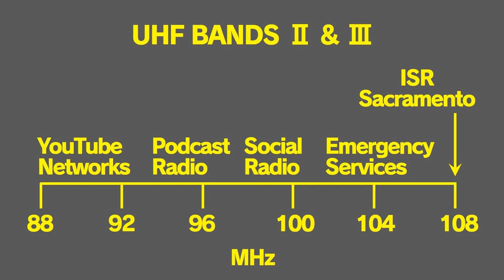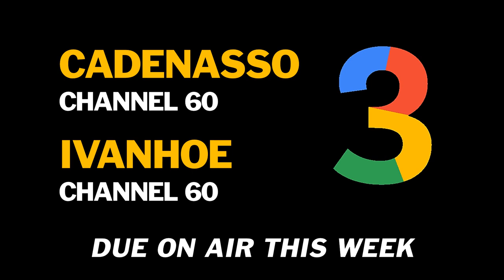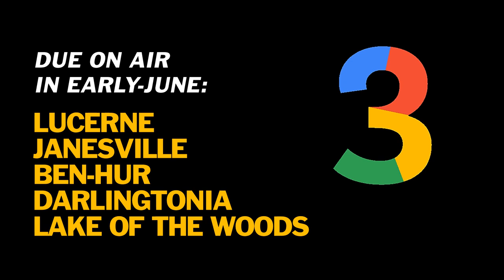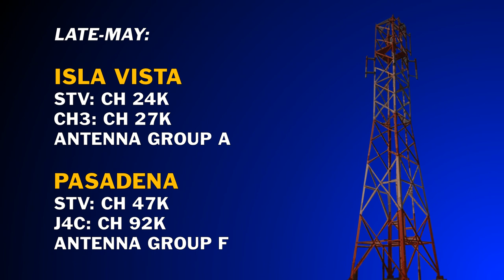STA Premiering Announcements - Issue No. 6 (May 15, 2023)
The sixth edition of Premiering Announcements with announcers @JohnHowardSwissSTA and @TammySmithSTA. In this program, the STA concentrates on independent social radio (ISR) and continues reviewing the first ISR podcast station in Sacramento, i-Heart Broadcasting, courtesy of @iHeartRadio and @iheartmediasacramento9576, which is about to come into full service, and that of what the subject is mainly focused on at this time, and still followed by usual independent news about the social television and media networking trades. Thoroughly inspired by the style based on some IBA classic engineering announcements from back in the days, this is a special gift for @kalbright3275, @breezygirl8217, @All4TubeKidsX71, @susan, @joshuaashby5864, and @LuniLuni. This issue also explains about the reason behind the failure of the movement of networking information from YouTube/STV to the Derpibooru service, courtesy of @MyLittlePonyOfficial and @hasbroOfficial or @Hasbro.

Following our broadcast practice, we brought you the next topic of trade news about @youtubecreators's explanation on setting Shorts thumbnails for mobile and pocket television transmissions; and we also did a review on our social television transmitter news about the usual roundup of special announcements, the latest on Channel 3 coverage, and full details about two new social television relay stations at Trowbridge in Sutter and Avalon on the Santa Catalina Islands, followed by near-in-completion details of the Isla Vista and Pasadena stations. Meanwhile, we will plan to open some of our social media pages, starting with Twitter and Fandom only for the reason that we were unable to reach enough followers to keep these announcements going on the air from time-to-time. Next, we will complete registration for our "graphic magazine" on DeviantArt and our "literature newspaper" on FanFiction, all through the courtesies of @twitter, @FandomTopics, @fandomentertainment, @DeviantArt, and @screenjunkies.

We apologize for starting this broadcast at a later time as we went live at this time as we were expecting to start two months ago on the fifteenth at the same time.

(Please note that this is the second take of the original upload due to adjustment updates from the backup version.)

We hope you can join us again next Monday—that's on May 21—for our next edition of Premiering Announcements for the Social Television & Media Networking Trades, premiering at 9:45am (PST). If we can't make it, we'll wait to start the broadcast at a later time as usual.

Note: We also apologize for not including the "premiering soon" screen in the beginning again because the processing video in the last attempt was considered "too long" according to eligibility features.

Here are several tags where you can find this episode of the series and its relevance:

For developmental details for STV communities, please see @YouTubeSTA or @youtubecreators.

Frequently asked questions are listed on:
YouTube Help Center Topics
Page 9257498
(shorturl.at/iEGZ0)

Comments are acceptable.

[Additional external update: July 23, 2023]
- Program description improved and finalized
- Broadcast practice successfully re-premiered
- Subtitles/closed captioning successfully added
- Reference cards successfully added
- Description adjustment improved

(First uploaded on June 21, 2023.)